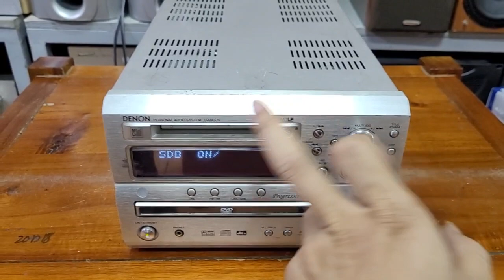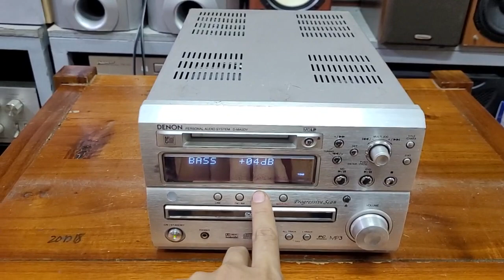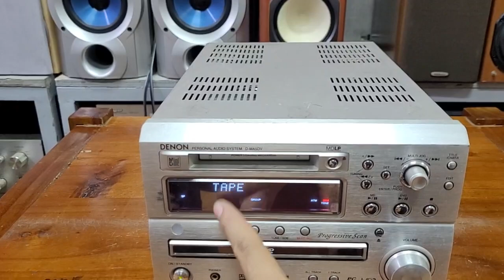Công suất denon ma5dv có giải mã giá 1.550.000 cs 70w khỏe mà hay nữa.lh 0966594581 & 0979891682